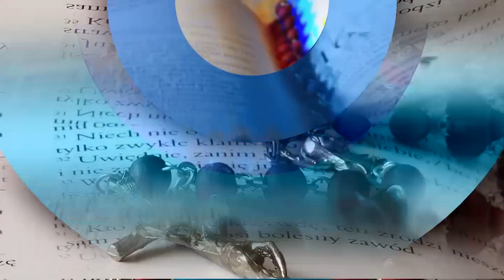Evangelio 20 de Octubre 2023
Reflexión del Santo Evangelio, 20 de Octubre 2023